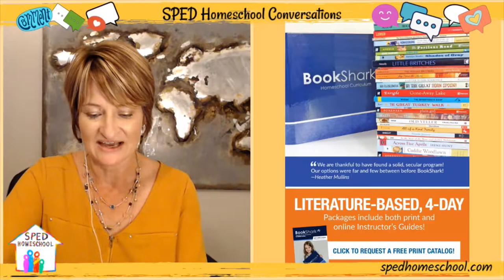Enhancing Language in All Children with Autism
Our special guest this week on SPED Homeschool Conversations was Dr. Marion Blank, a world-renowned literacy and language expert who developed and served as Co-Director of the Columbia University Developmental Neuropsychiatry Program for Autism and Related Disorders. Marion shared with us about "Enhancing Language in All Children with Autism"

Other topics included in this episode are:
Understanding the Difference Between Language and Communication
Why ABA Restricts Language Development in Children with Autism
How Questioning Undermines Language Development in Children with Autism
Ways Parents Can Effectively Encourage Language Development in Children with Autism

To find out more about Dr. Marion Blank and her resources you can visit ASD Reading and

SPED Homeschool - Empowering parents today...so their students have successful tomorrows!